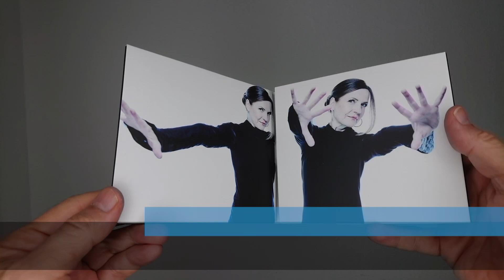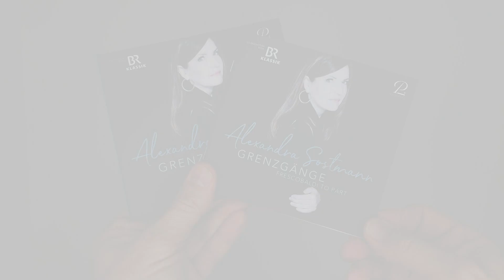Alexandra Sostmann: Piano Recital "Grenzgänge"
In this music, border crossings become audible to me: from baroque to contemporary music, from music to religion, from the secular to the divine. That is why it is also about life and death, resurrection, enlightenment and remembrance - as in Bach's Chaconne in memory of his first wife Maria Barbara Bach. With these words, pianist Alexandra Sostmann describes her album Grenzgänge on PROSPERO, co-produced with Bayerischer Rundfunk, which cleverly combines music by Bach, Pachelbel and Frescobaldi with works by Ligeti and Pärt to create a fascinating musical journey from the beginnings of music for keyboard instruments to the composers of our day.